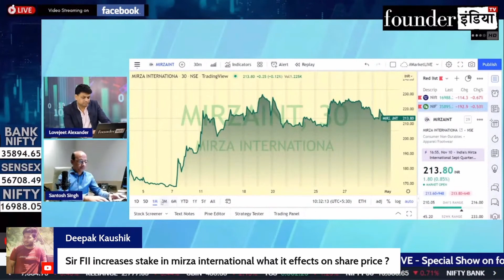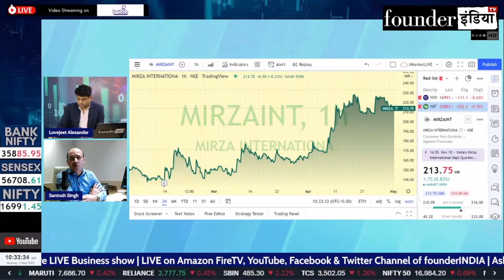Mirza International Ltd. के शेयर में क्या करें? Expert Opinion by Santosh Singh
Analysis of: Mirza International Ltd.